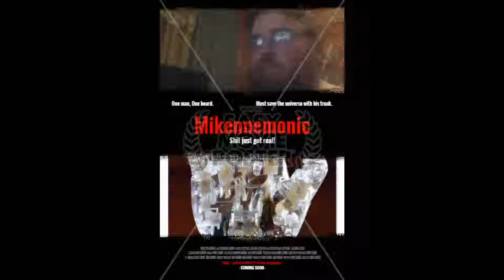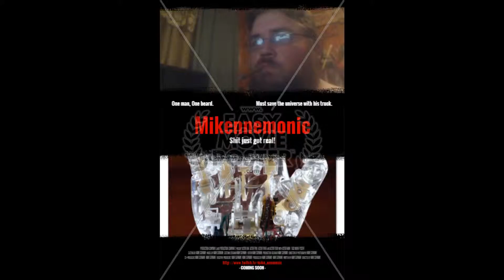Mikennemonic background music: Evening of Chaos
(Eerie/Mysterious/Dark/Unnerving/Suspenseful)